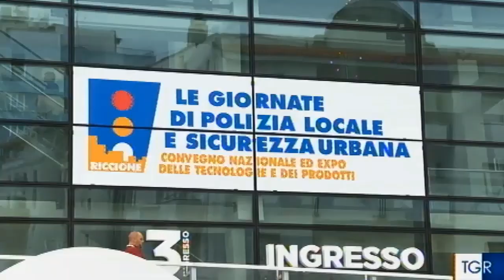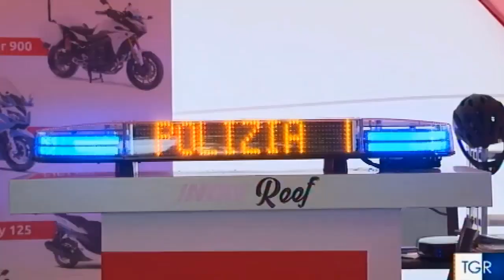TG RAI3 Convegno Polizia Riccione 2019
Si è concluso sabato 21 settembre, al Palazzo dei Congressi di Riccione, Le Giornate di Polizia Locale e Sicurezza Urbana, l’evento (organizzato dal Gruppo Maggioli) più importante sull’intero territorio nazionale con oltre 2000 presenze tra Comandanti e operatori di Polizia Locale ed ai relativi operatori, organizzato dal Gruppo Maggioli con il Patrocinio di ANCI (Ass.ne Naz.le Comuni d'Italia).